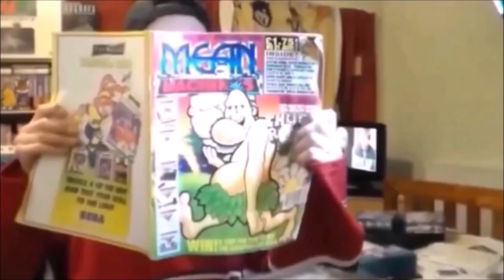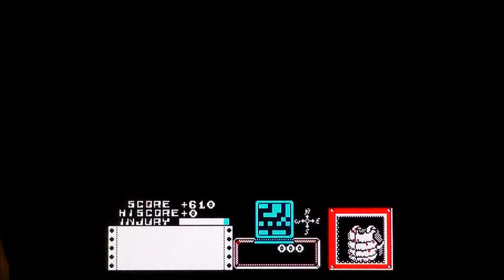Death Wish 3 On Amstrad CPC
A quick and very poor game play of Death Wish 3 on the Amstrad CPC.